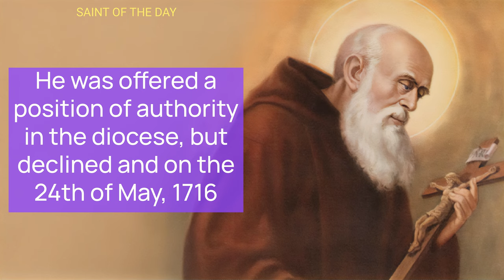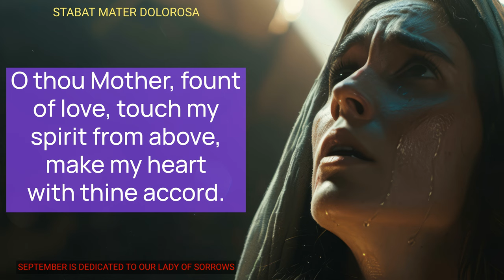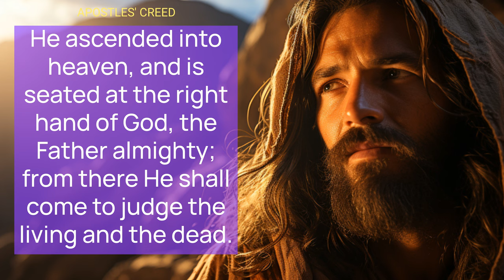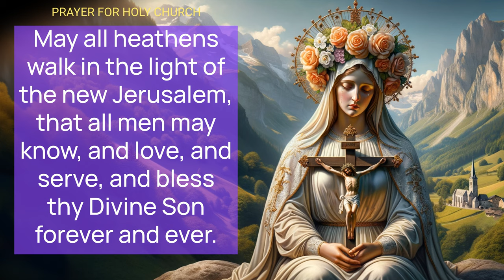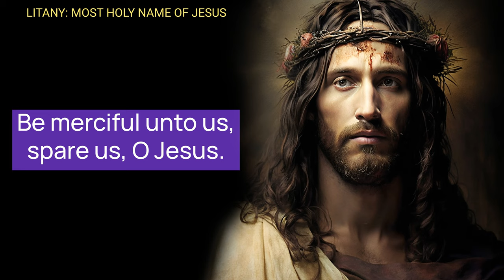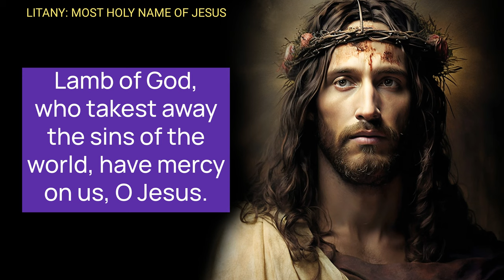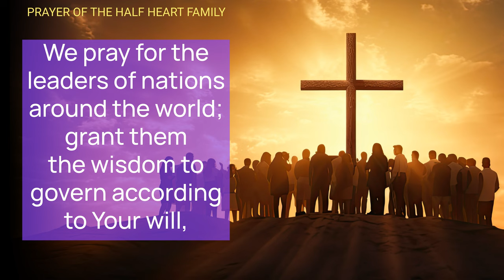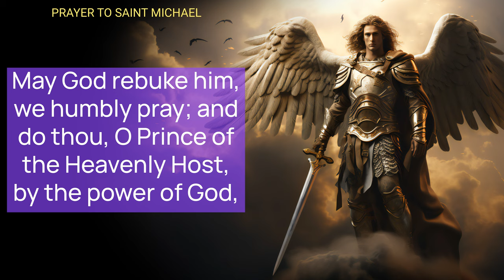SUNDAY MORNING PRAYERS in the Catholic Tradition • SEP 22 | HALF HEART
Sunday Morning Traditional Catholic Prayers Honoring Saint Ignatius of Santhia and honor of Our Lady of Sorrows. Join us for the Sunday Devotions with Half Heart

Uplifting Sunday Morning Prayers & Devotions for Catholics | Honoring Saint Ignatius of Santhia and honor Our Lady of Sorrows.

Sunday Morning Prayers: Honoring Saint Ignatius of Santhia

Join the Half Heart Family for Sunday Morning Catholic Prayers as we honor Saint Ignatius of Santhia, a dedicated servant of the Capuchin Order. This Morning Catholic prayer session includes a detailed account of his life and service, powerful prayers such as the Act of Adoration, Stabat Mater Dolorosa, and The Lord's Prayer, along with various litanies and intercessions. We also reflect on the suffering of Our Lady of Sorrows, remembering her profound grief and sharing in her divine sorrow. This Morning Catholic Prayer session ends with a message encouraging everyone to pray the Rosary daily and support Half Heart. God bless.

00:00 MORNING CATHOLIC PRAYERS
02:17 ACT OF ADORATION
02:59 SORROWFUL MOTHER
06:15  THE LORD'S PRAYER
06:51 THE ANGELUS
08:58 APOSTLES' CREED
10:03 ACT OF FAITH
10:40 ACT OF HOPE
11:02  ACT OF CHARITY
11:32 PRAYER FOR HOLY CHURCH
14:01 AVOID EVIL - DO GOOD
15:22 ANGELIC SALUTATION 3x
16:27 LITANY - MOST HOLY NAME OF JESUS
24:09 DAILY NOVENA - ST JOSEPH
25:24 GUARDIAN ANGEL
25:47 PRAYER OF THE HALF HEART FAMILY
28:07 JAM LUCIS ORTO SIDERE
29:19 COME TO US HOLY SPIRIT
29:54 O GOD WHO CANST NOT
30:46 PRAYER BEFORE A CRUCIFIX
31:45 SAINT MICHAEL ARCHANGEL
32:38 HALF HEART